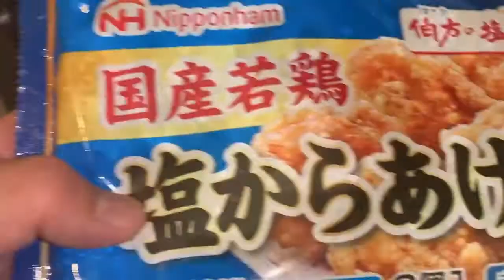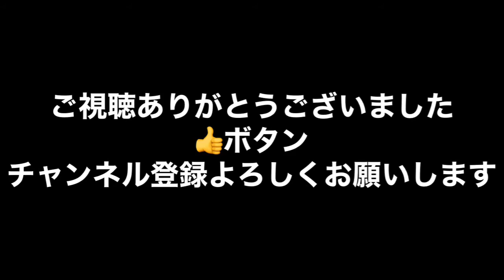ポテ玉ソーセージのミルフィーユ弁当！お弁当今日の一品 Japanese Bento Lunch Box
コレはピザの具にしたらマジ良さそう\(//∇//)\